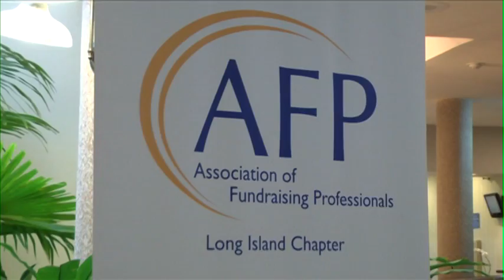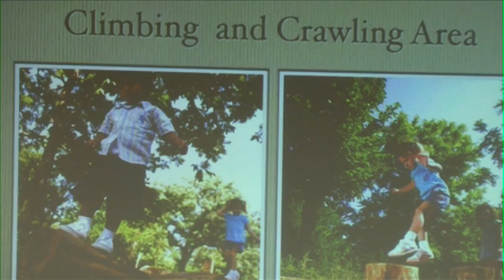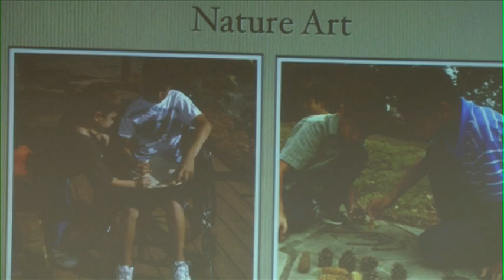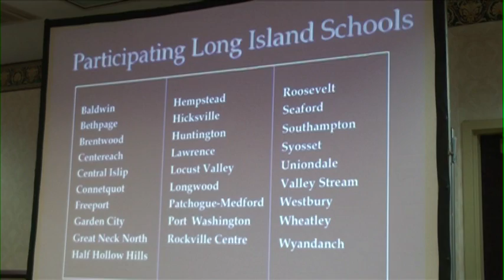The Ask The Gift The Why at Philanthropy Day in Melville, LI (2012)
Three Long Island non-profits compete for a $4,000 prize at Philanthropy Day organized by the Association of Fundraising Professionals.

Featured Interviews: Fran Karliner, President, Association of Fundraising Professionals of LI; Peter Walsh, Education Director, Seatuck Environmental Association; Elaine Gross, President, Erase Racism; Wanda Jones & Sharla-Renee Hart, Hempstead Rebirth; Marc Suntup, co-Chair, The Ask The Gift The Why